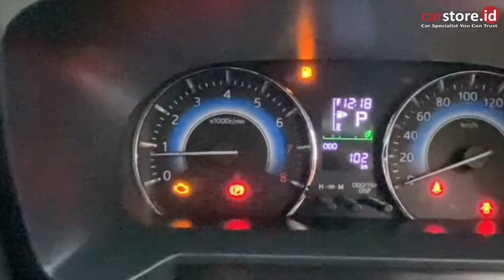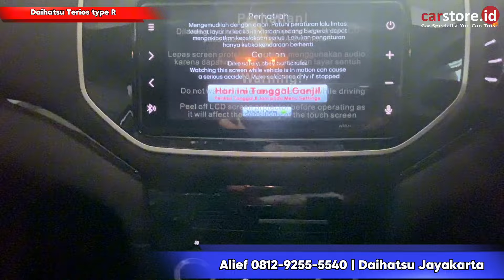Banting Harga Kebangetan Murah ⁉️Review Daihatsu Terios 1.5 Type R Terbaru 2024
Info Promo dan Pemesanan  :
Alief Daihatsu Pangeran Jayakarta

Semoga Bermanfaat
Terima kasih🙏🏻

IG Official Carstore Indonesia
 / carstore_id

Tiktok Official Carstore Indonesia
 / carstore_id